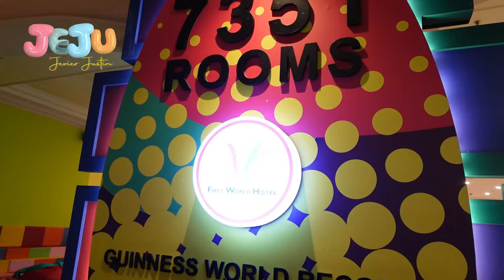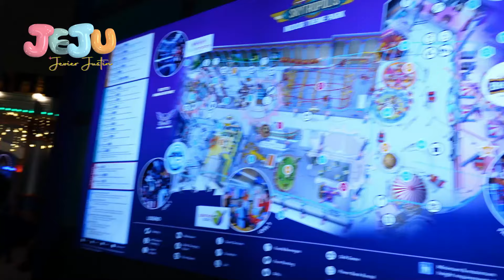STAYCATION GENTING HIGHLANDS MALAYSIA | KUALA LUMPUR PART 3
Hy guys, di video ini kami sekeluarga berkunjung ke Genting Highland Malaysia, tempat wisata yang terkenal di Malaysia, tempatnya asik, udah gitu banyak banget wahananya, so tanpa menunggu lagi, langsung saja kita nonton bareng-bareng yes.